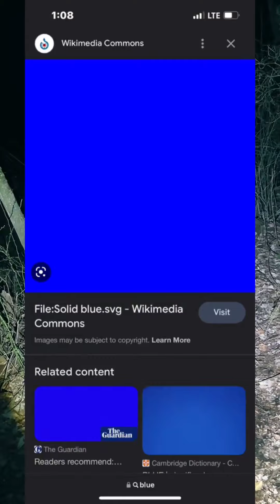Strangers lurking while hiking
Welcome back to the channel. got some new camera I wanted to set up and nothing goes as planned while walking these woods so buckle up and enjoy the stream recorded during the live on tiktok. don't forget to sub to the chamnell thank you so much. k bye